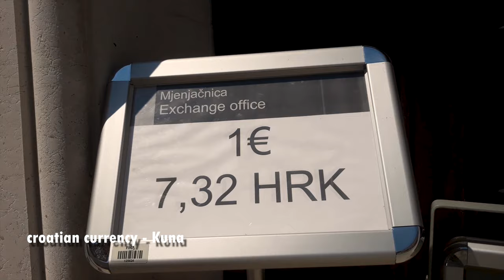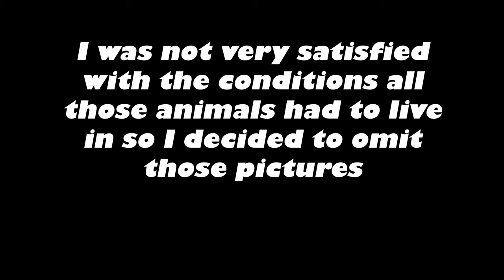Impressions and prices in croatia - having fun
The entire video was done only with my phone and later edited with Adobe premier pro and After Effects. So I tried to pimp it up as much as possible with dozens of effects, transistions and highlights. Every effect you see I found somewhere over the youtube database and included it here. Some were from the best of the best and the pros of editing and some are just standard adjustment layer or stabilizing. Hope you like this one and give a big A for effort ^^. It took me month, to make this look more appealing. Hope you enjoy

★ Music?  ★
Martin Veida - In my head
Onra - Stay with me
David Carbonara - The twenty third floor
Imagine Dragons - Friction
Nils Nilson - 23Uhr 2
Don Cherry - Band of Gold
Hallman - Liberated
Lil Peep & XXXTentacion

★Get free $$ Bonus on coinbase using this link★

★Trade on binance with my link★

★ Get a Masternode Server via Vultr via my referal link cuz Bonus★

★Wanna play poker with a free 88$ headstart? use this link to registrate★

★Switch to lucrative Dtube★

 - Where you get payed with crypto for blogging.

★My gear and setup★
MIC: Anua Mic CM 900 (standard)
Mic software: VOICE MEETER BANANA. pretty awesome tool for free
Streamlabs for Streaming (processing via GPU!)
Very low Internet but lots of Blessing
HD Webcam from Laptop: MSI

★ On my way to financial freedom ★

Have fun.